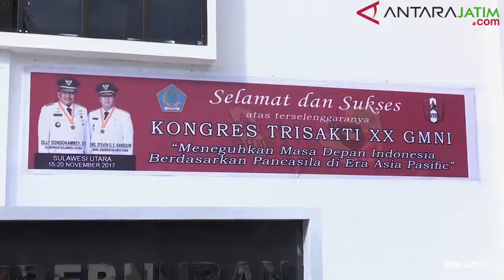Jokowi Hadiri Kongres Trisakti